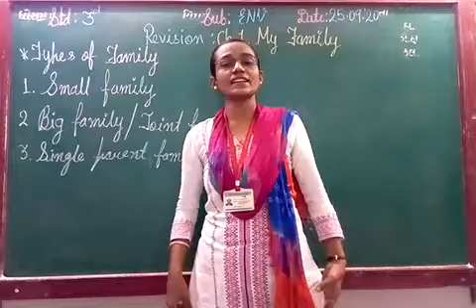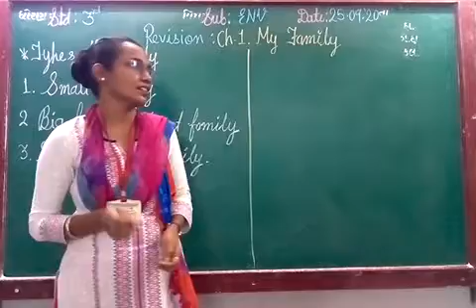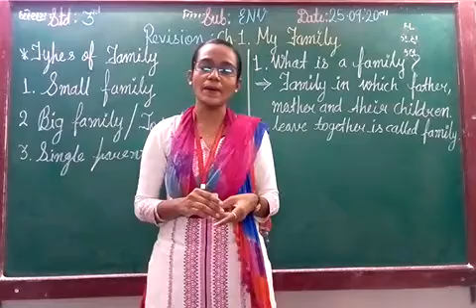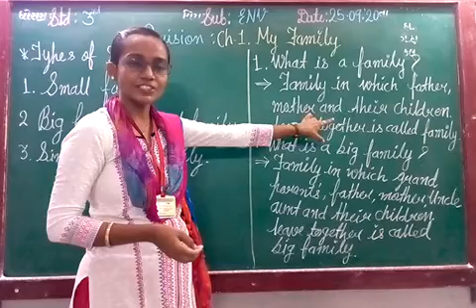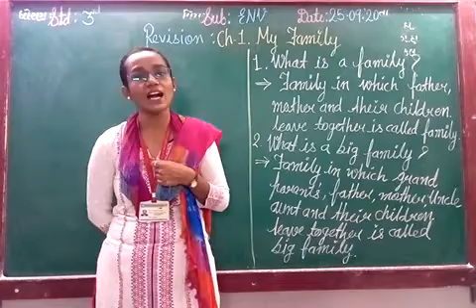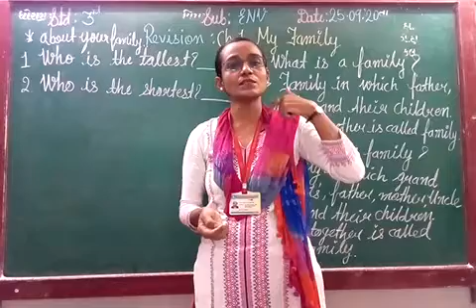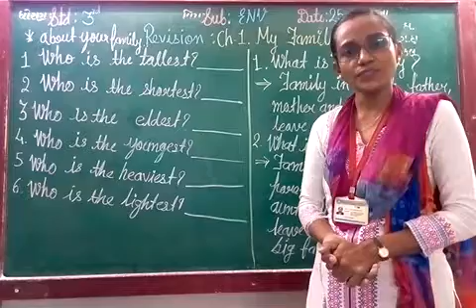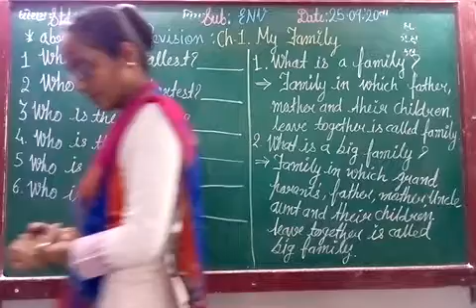ENG MED STD 3 SUB ENV REVI CH 1 P 1